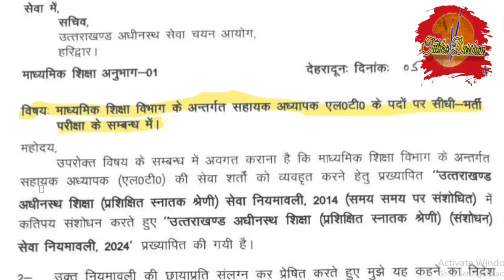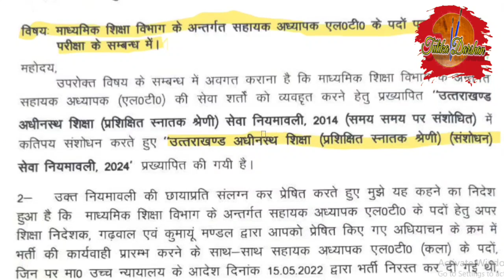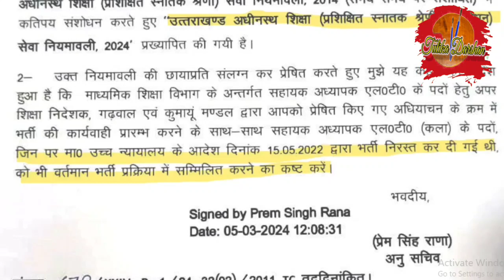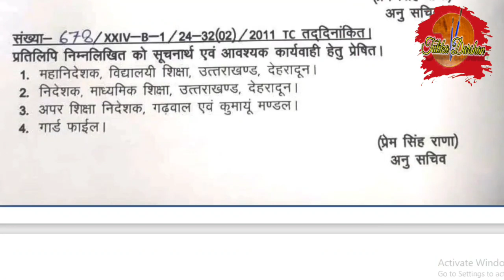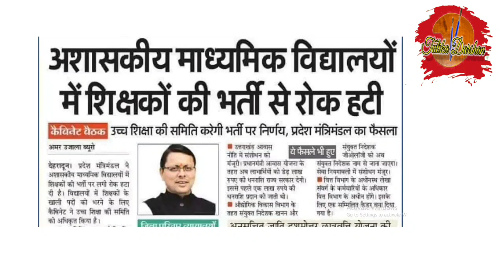एल टी भर्ती का जल्दी निकलेगा विज्ञापन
आज के अंक में शिक्षा विभाग के द्वारा एल टी भर्ती के बारे में  UKSSSC को एल टी भर्ती के विज्ञापन को जारी करने को कहा गया हैं । जल्दी ही विज्ञप्ति जारी हो सकती हैं।